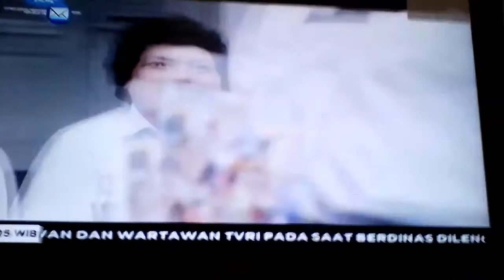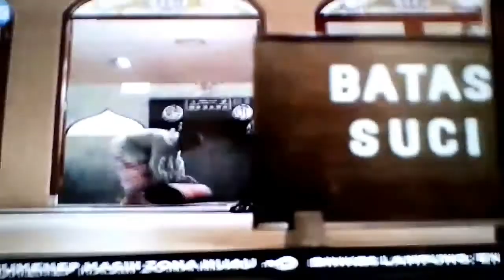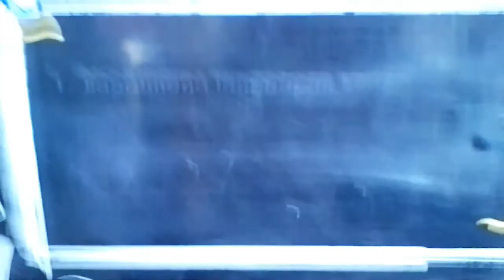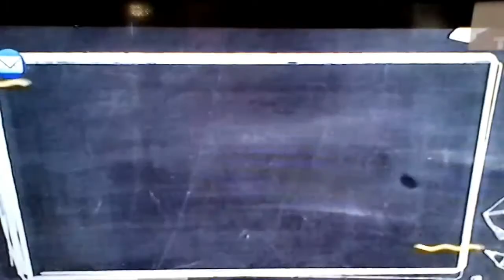BELAJAR BERSAMA TVRI SMA/ SEDERAJAT